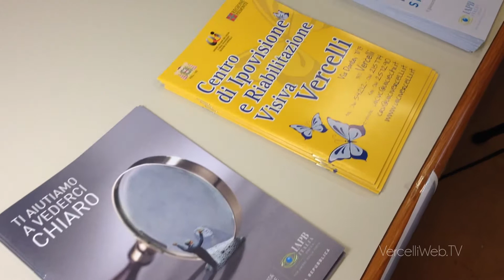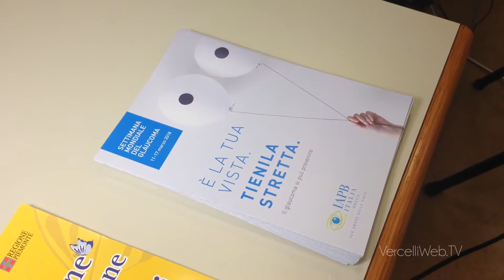20180313 Cerruti Settimana Glaucoma